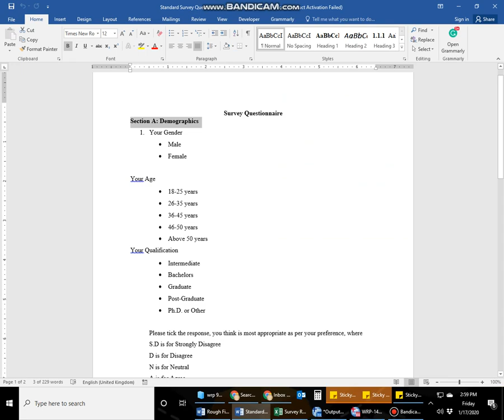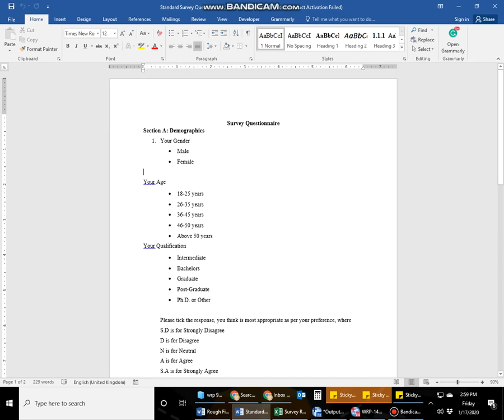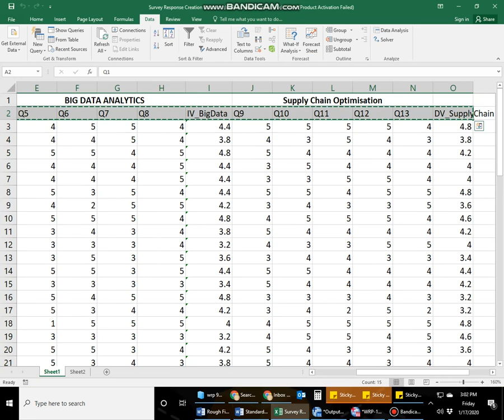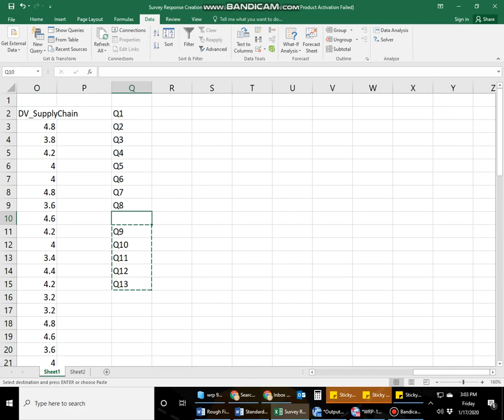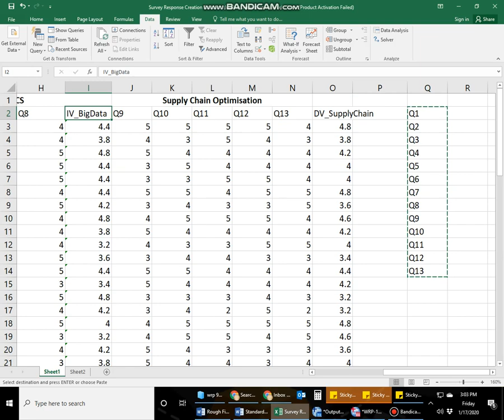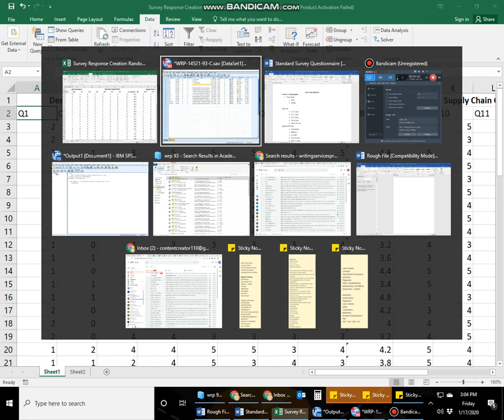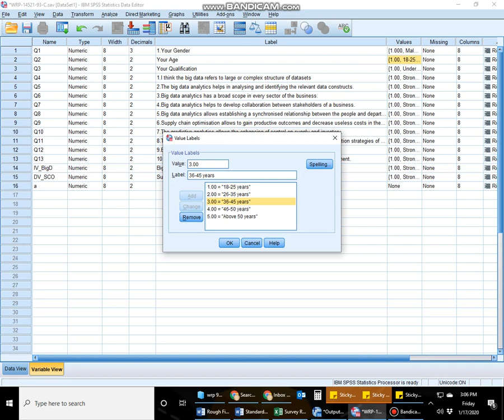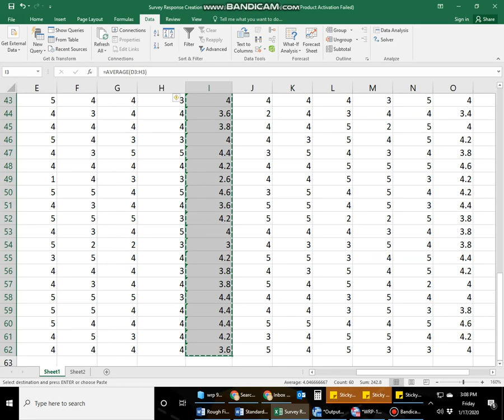Moving Data Excel to SPSS, Response Coding, Labeling the variables/items: Urdu and Hindi